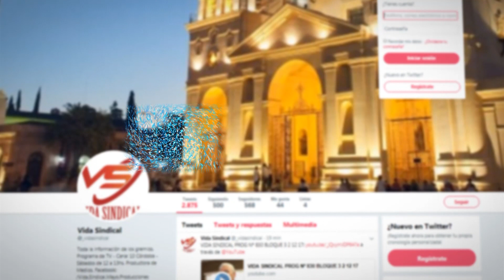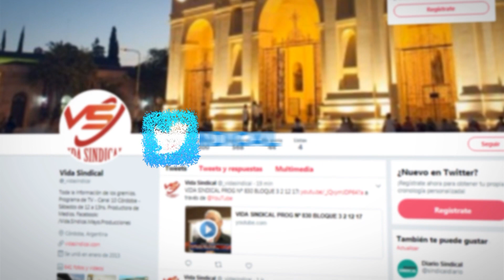Vida Sindical - Programa 16/11/19 - Bloque 2